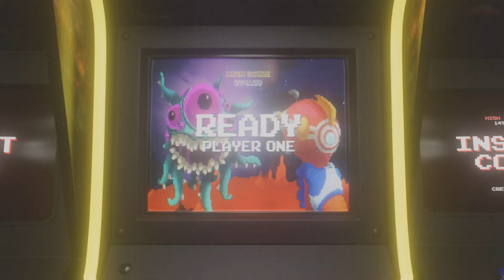TEKKEN 8: Alisa's Rage Art on All Characters (Requested)